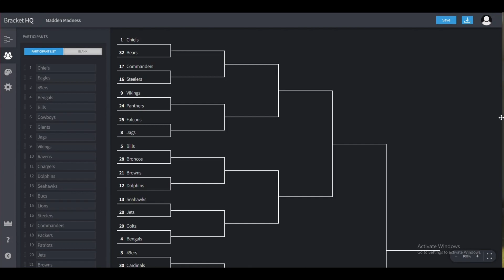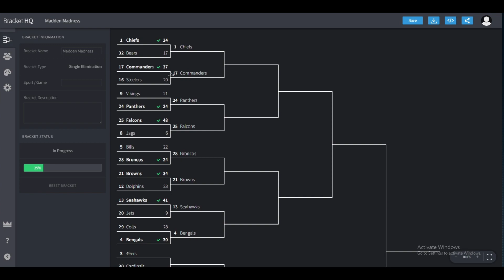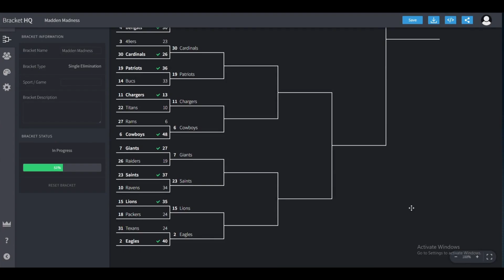New Series! Madden Madness Ep 1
Today I'm starting a new series, Madden Madness!
I explain how it all works and we do round 1 of the tournament!